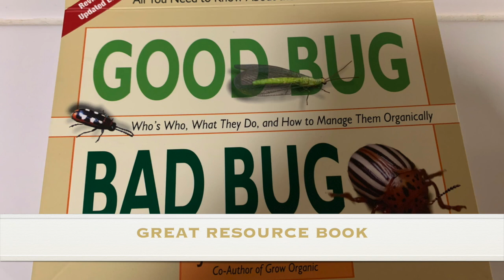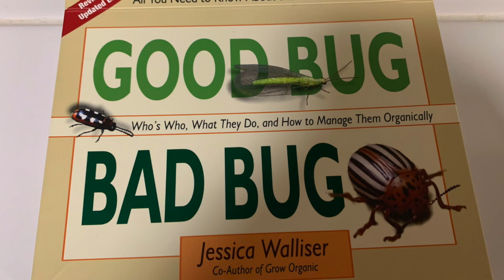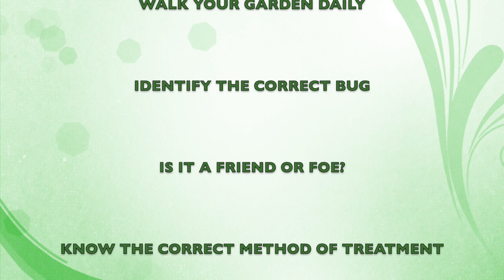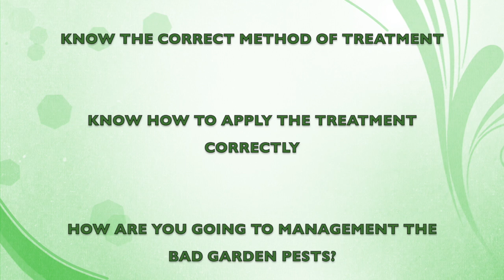Insects in the Garden|Friend or Foe?|Beneficial Insects|Garden Pests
In this video we are sharing with you insects in the garden. It is good to know which insects are your friends and which ones are foe. There are beneficial insects inthe garden as well as garden pests. Be able to know the difference with the insects in your garden. We also give tips on how to mange insects in the garden.

Mailing Address:
Southern Entertaining